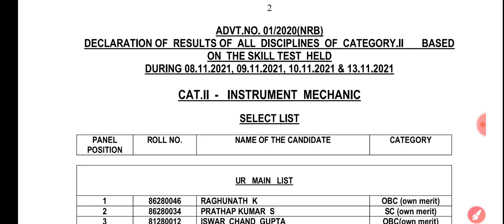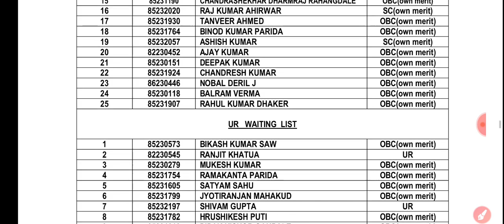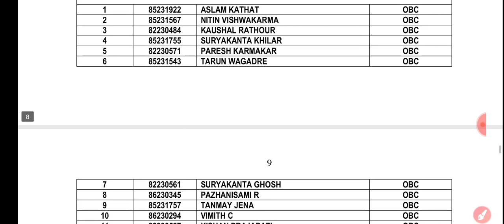BARC Final Result 2021 | BARC Stipendiary Trainee Category-II Final List All Disciplines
1. DSLR Camera
2.Vlogging Camera
3.Wireless Mic
4.Mic for Voiceover
5.Wired Collar Mic
6.Dual Mic for Interview
7. Windows Laptop for Video Editing
8.My Macbook pro
9.My iMac
10.Ultra Wide Monitor Screen(32 inch )
11.Tripod Stand
12.Dslr Gimble
13 . Lighting setup
14.Green Screen
15. Smartphone Camera
16. Drone Camera
17. Lense 50mm prime
18.Lense 70-200mm Zoom
19.Lense 24-105 mm Indoor

BARC Cutoff 2021 Work Assistant
barc 2021 cut off
barc 2020 cut off
barc, barc work assistant
barc work assistant cut off
barc 21 feb exam cut off
barc cutoff 2021
bhabha atomic research centre 2021 cut off
bhabha parmanu anusandhan kendra cut off 2021
barc cut off 2021 cut off
barc udc
BARC Expected Cutoff 2021 of Work Assistant
barc 2021 expected cut off
barc expected cut off 2021
barc work assistant expected cut off 2021
barc 2021 answer key
barc work assistant math question paper
barc work assistant today question paper
barc work assistant official paper 2021
barc previous year question paper 2021
barc work assistant previous year question paper 2021
barc 21 feb 2021 paper
BARC Work Assistant Answer Key 21/02/2021
BARC Work Assistant   21 Feb 2021 Official Paper
BARC
barc, barc udc paper, barc work Assistant paper 2021
barc admit card pr photo nhi hai kya kare
barc, bhabha atomic research centre
barc work assistant exam patter
barc exam information
barc admit card 2021
barc covid 19 form kaise bhar
barc admit card kaise download kare
batc ka exam kaise hota hai
barc work assistant
barc udc full information
barc 2021
BARC General Awareness Questions
BARC UDC Previous Year Questions
BARC Work Assistant Previous year question paper
barc stenographer previous year question paper
barc science questions
barc model paper 2021
barc general awareness in hindi
barc questions in hindi
barc admit card kaise nikale
how to download barc admit card
barc, barc 2021 questions
barc syllabus
barc work assistant/a
barc udc
barc steno
barc gk in hindi
barc questions and answers
barc mcq questions

ABOUT CHANNEL
"  @SUCCESS CAREER  @SUCCESS CAREER   " is an educational platform where you will find knowledge related to " Technical "and " Non-technical".
Regards:-
SUCCESS CAREER